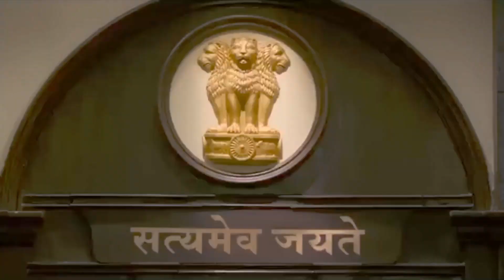राम मंदिर पर बनी फिल्म '695' जो राम मंदिर की कहानी को दिखाती है'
Note: - All Images, Pictures, clip, Music used in the video belongs to the respected owners.

Channel Disclaimer – reviews by sunil is the FILM REVIIEW channel dedicated to Review Films, Web Series, Songs, and Trailers. reviews by sunil channel sometimes use Film Clips, TV series Clips, Web Series Clips, Animation Series Clips to explain about the Film, Web Series, Trailers and Songs, but all under section 107 of the copyright Act 1976, allowance is made for FAIR USE for purpose such as criticism, comment, news reporting, teaching, scholarship and research.